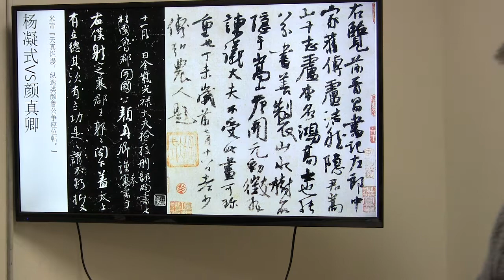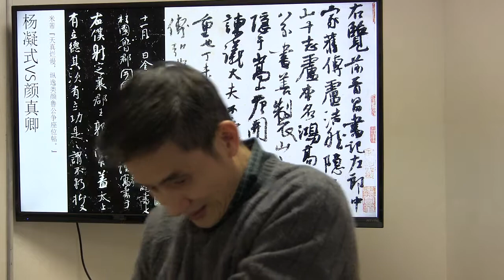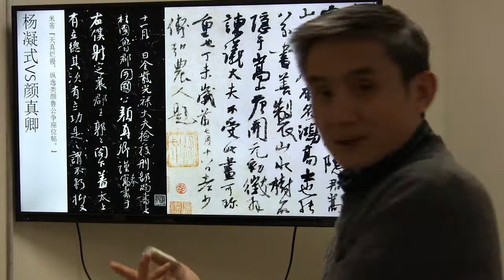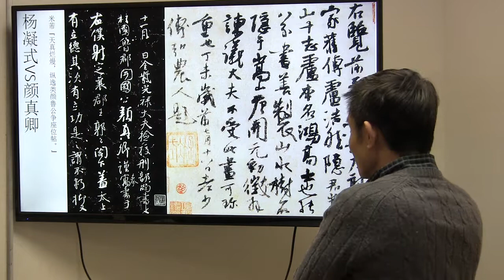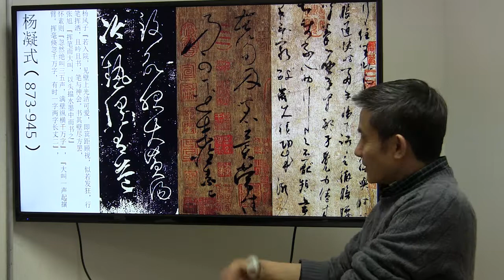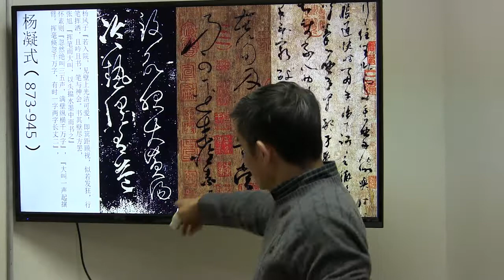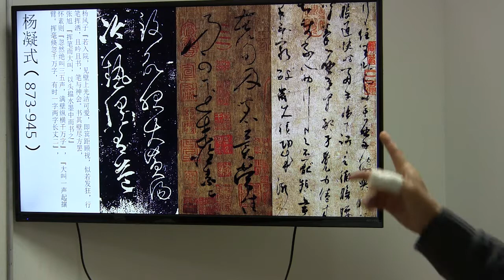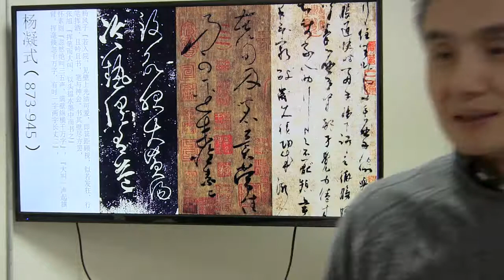四海书院希林2018-11.2